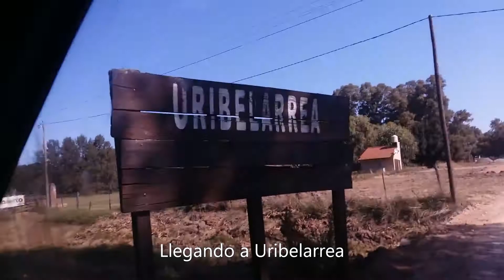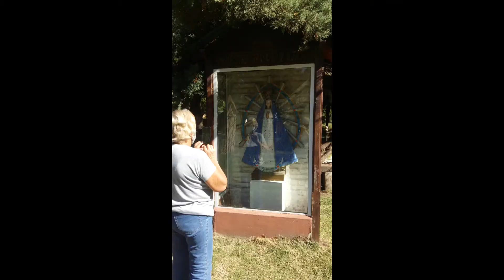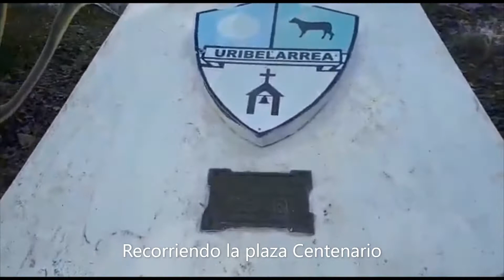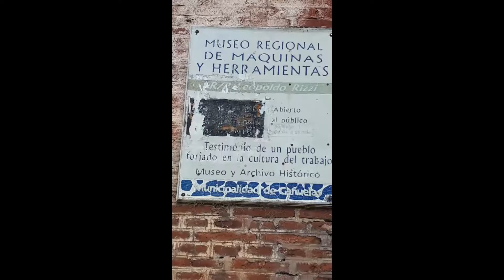En El pueblo de Uribelarrea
Queriamos conocer Uribelarrea y al fin pudimos hacerlo , un lugar como estancado en el tiempo , lleno de belleza del pasado.